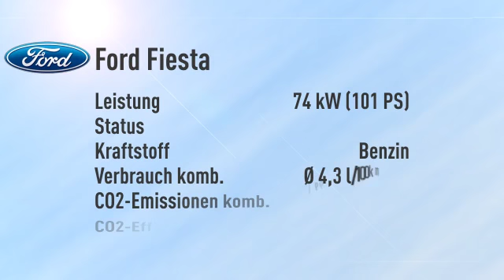Ford Fiesta Fiesta 1.0 EcoBoost Titanium -22%